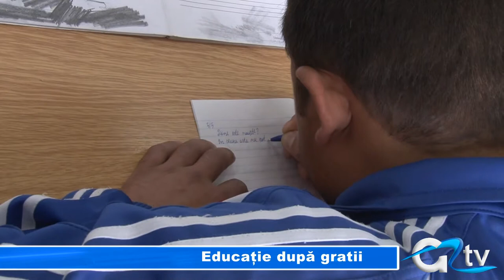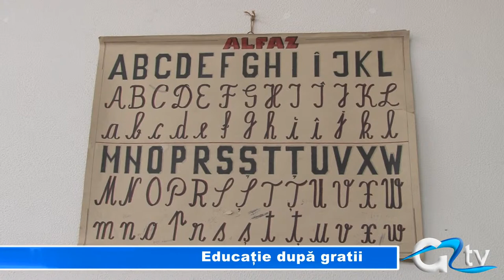EDUCATIE DUPĂ GRATII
Noul an şcolar a început şi pentru deţinuţii din Penitenciarul de maximă siguranţă Giurgiu. Un număr de 16 persoane private de liberatate urmează cursurile organizate în unitatea de detenţie în anul şcolar 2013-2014. Școlarizarea deţinuţilor se desfăşoară în cadrul programului „A doua şansă", ce presupune accesul la educaţie pentru grupuri dezavantajate.